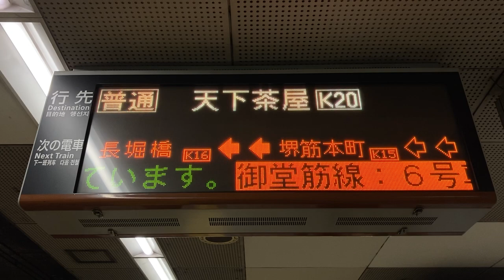Osaka Metro 堺筋線 長堀橋駅 発車標 2023年9月仕様の接近表示(お月見 うさぎ🐇 月🌕)